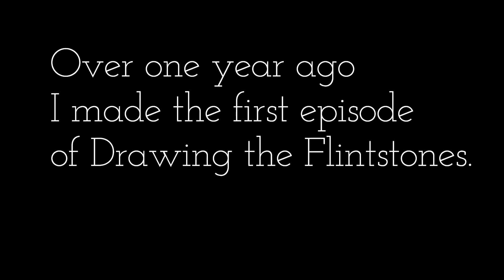This Video is too Awesome to Title...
but it is good enough to give a description to. Throughout the history of humanity, there have been several famous comebacks. Such as the Patriots coming back from 28-3 in the Super Bowl, the Cleveland Cavaliers coming back from 3-1 in the NBA Championship, just to name a few. This video will go down as the greatest comeback that you will witness for at least 51 seconds.  I hope you enjoy this video!